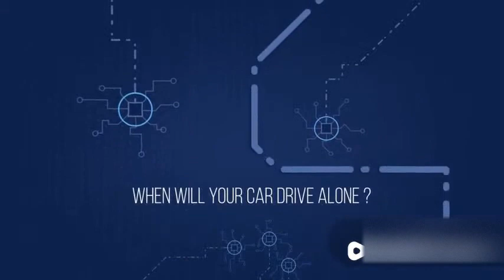TRAILER FOR VIDEO TECH; your base tech is hier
VIDEO TECH ;Information technology is concerned with improvements in a variety of human and organizational problem-solving endeavors, through the design, development and use of technologically based systems and processes that enhance the efficiency and effectiveness of information in a variety of strategic, tactical and operational situations. Ideally, this is accomplished through critical attention to the information needs of humans in problem-solving tasks and the provision of technological aids, including electronic communication and computer-based systems of hardware and software and associated processes. Information technology complements and enhances traditional engineering through emphasis on the information basis for engineering.